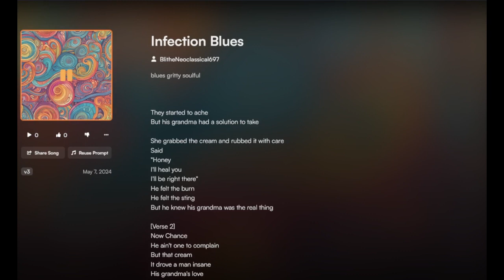infection blues Part 2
song marty cooked up I'm working on a music video right now for it